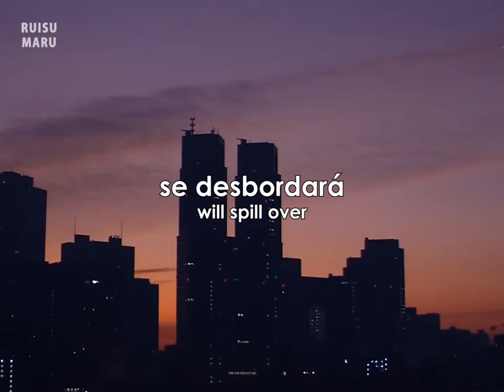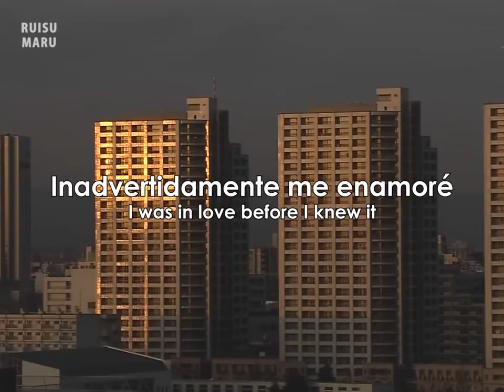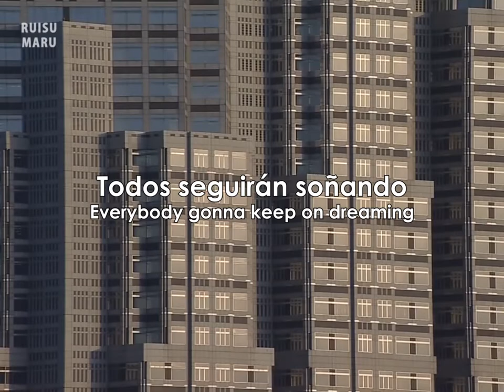Toshinori Yonekura: forever and ever (Sub. ESP/ENG)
Yo! Keep on dreaming!